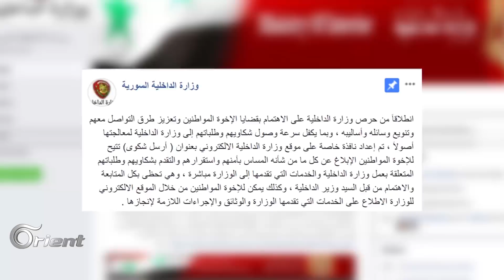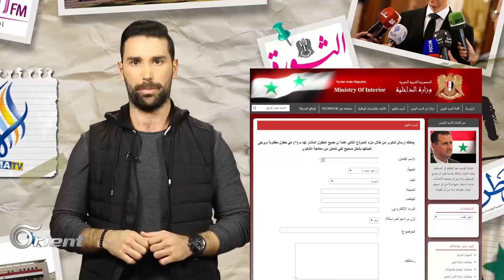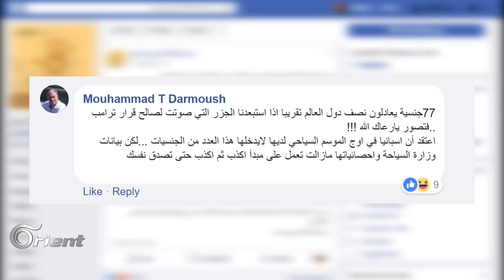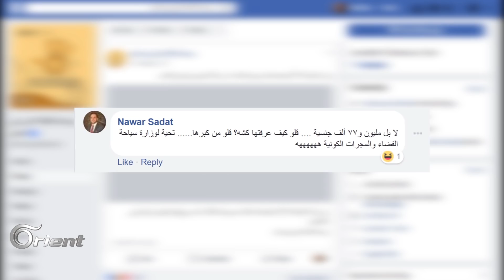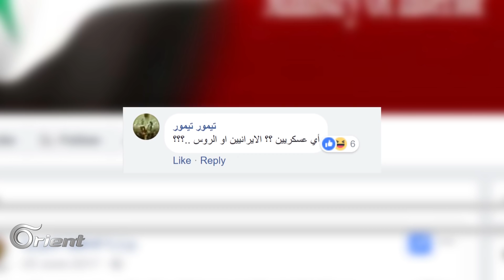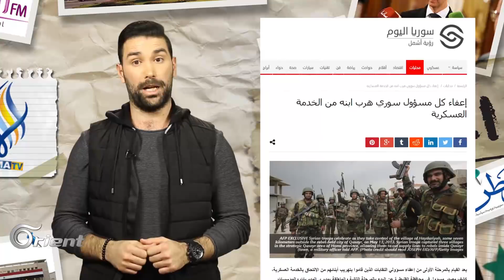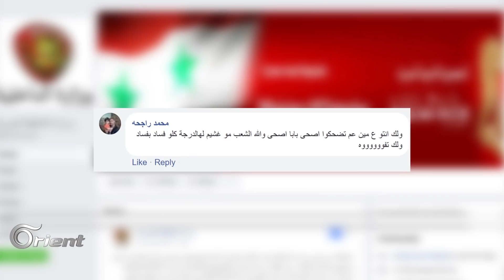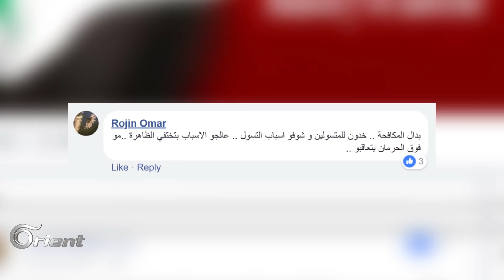بشار الأسد يدعس على جنوده في مدينة طرطوس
صدق او لا تصدق وزير سياحة النظام يصرح بأن هناك سياح أجانب من ٧٧ جنسية دخلوا سوريا العام الماضي، شيوخ الأسد يحولون بيت الله إلى جلسات هرج ومرج ويناقشون ضرب المرأة لزوجها، جنود النظام يرعبون العدو بالأفعى والنسر، وكاريكاتير من صحف النظام يسخر من أهالي الغوطة و العرب أيضا، هذه العناوين وأكثر في الحلقة الأسبوعية من برنامج أخبارهم "أخبار نظام الأسد وإعلامه".
إعداد وإخراج: فادي رياض
تقديم : غيث الرجال
مونتاج : خلدون التكريتي